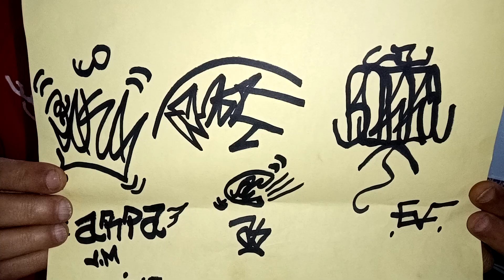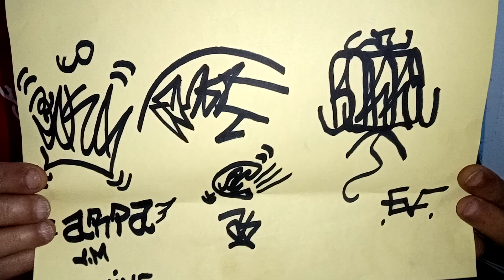Podcast de Frente com Faka..Berra.ev...@ visão social